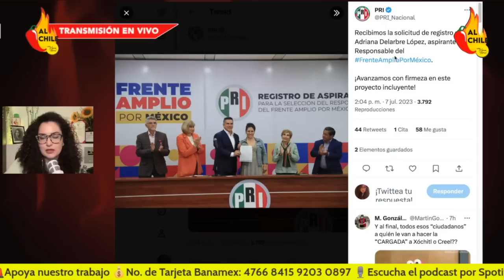El ridículo de la oposición: Aceptan todo lo que odie a AMLO